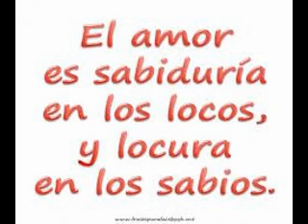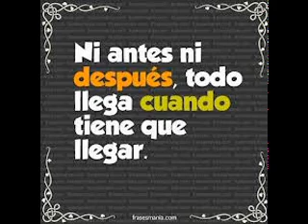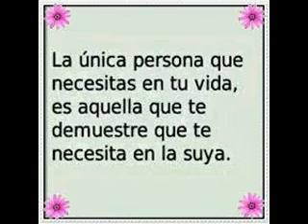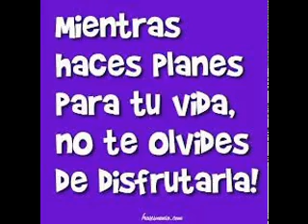nuevo remix rumba portuguesa dj rafrria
rumba cigana